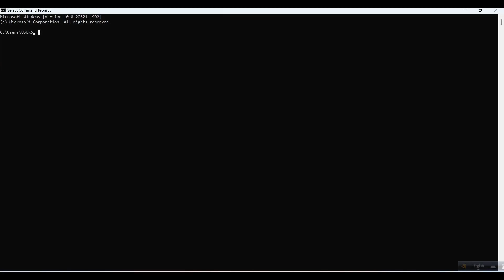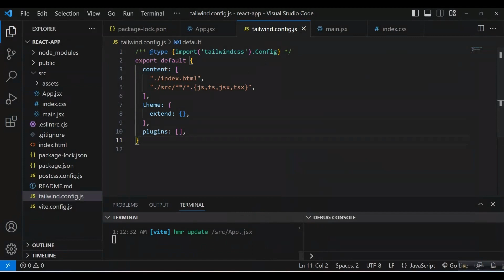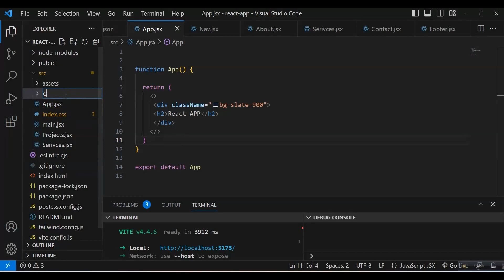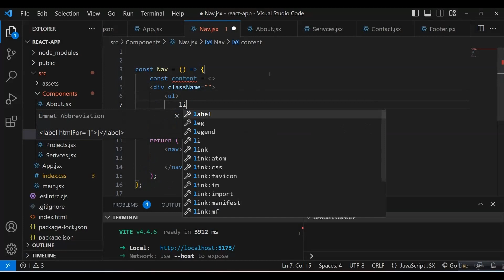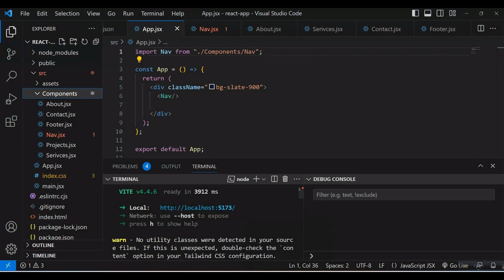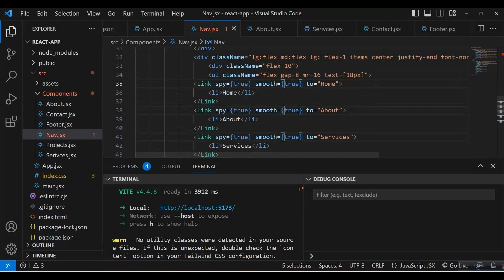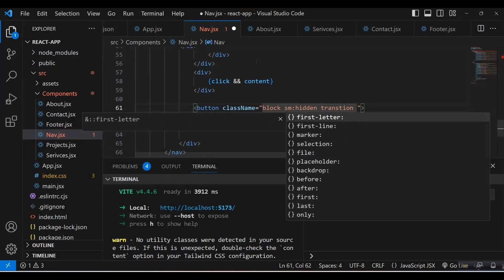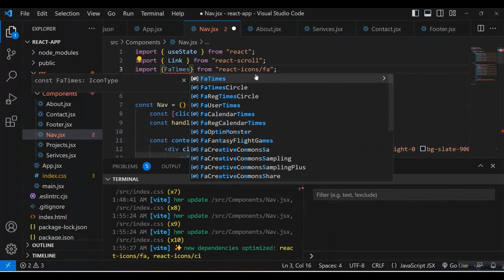Responsive Tailwind CSS Navbar || React || Vite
In this video, I'll be showcasing how to create a stylish and responsive navbar using Tailwind CSS, React Icons, and React Scroll. If you're a web developer looking to enhance your UI design skills, this tutorial is perfect for you!

Tailwind CSS is a utility-first CSS framework that makes it incredibly easy to style your components. With its extensive set of pre-defined classes, you can create visually appealing elements in no time.

To add some flair to our navbar, we'll integrate React Icons, which provides a vast collection of icons. You'll learn how to include and style these icons within your React components.

To improve user experience and navigation, we'll employ React Scroll to create smooth scrolling to specific sections of your webpage. This ensures a seamless transition when users click on links within the navbar.

In this step-by-step tutorial, we'll start from scratch, setting up a new React project, installing the necessary dependencies, and configuring Tailwind CSS. We'll then create a navbar component, using React Icons to display the YouTube logo and React Scroll for smooth scrolling.

By the end of this video, you'll have a professional-looking style navbar that you can integrate into your own projects, impressing your clients and users alike.